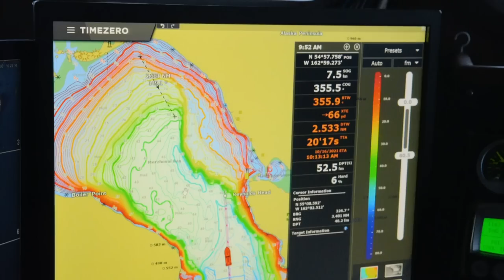Greenhorn Keeps Throwing Up & Messing Up | Deadliest Catch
Greenhorn Will is struggling onboard the “Elinore J”, throwing up in a headwind and messing up the ropes for the pots, resulting in a stern talking to from his captain.

🇬🇧 Catch full episodes of your favourite Discovery Channel shows on discovery+